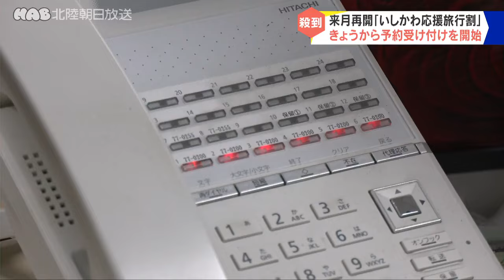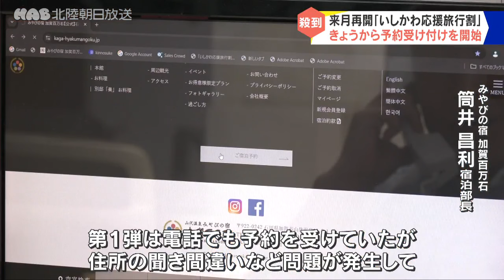石川応援割再開で２次避難受け入れ旅館は…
９月１日に再開される能登半島地震の観光支援策「いしかわ応援旅行割」の予約の受け付けが、２３日から始まりました。
加賀市の「みやびの宿加賀百万石」では、朝から予約に関する問い合わせが相次ぎ、従業員が対応に追われていました。「いしかわ応援旅行割」は、１人１泊２万円を上限に宿泊代金が最大５０％割引となる制度で、９月１日から再開します。
今回、直接予約できる施設は、２次避難者の受け入れに伴い、予算を使い切っていないおよそ１３０カ所に限られています。
現在も３４人の２次避難者を受け入れているこちらの施設では、混乱を防ぐため公式ホームページでのみ予約を受け付けているということです。
なお、直接の予約では対象とならない施設も、旅行会社を通せば割引の料金で予約できます。
旅行割の期間は９月１日から１１月末までで、予算がなくなり次第終了します。